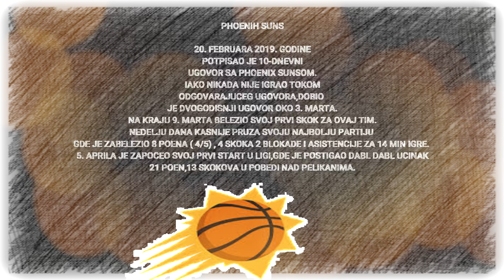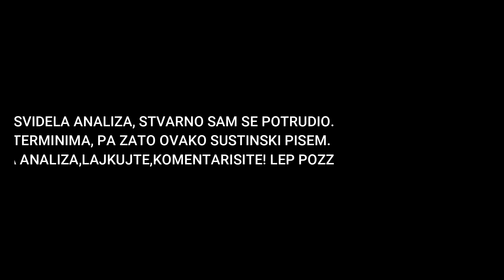RAY SPALDING - TEKSTUALNA ANALIZA IGRACA - KK PARTIZAN - TRANSFER TARGET - 2019/2020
Pozz svima! Evo jos jedne tekstualne analize,ovoga puta,najnovije
zelje Partizana na poziciji centra,Reja Spaldinga. Ponvaljam,ovo je neka analiza sa moje tacke gledista,kako ja vidim.
- U klipu mozda ima negde pogresnog slova(slovo manje ili vise),ne zamerite.
LEP POZ!

Prod. by Mixla